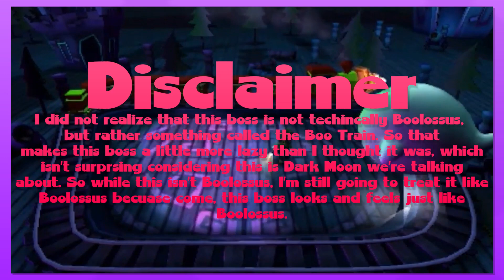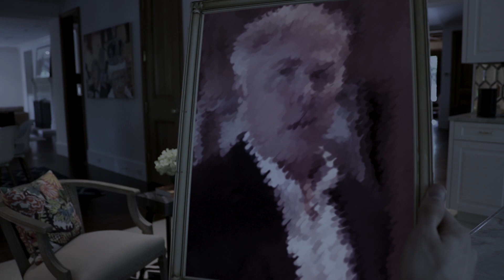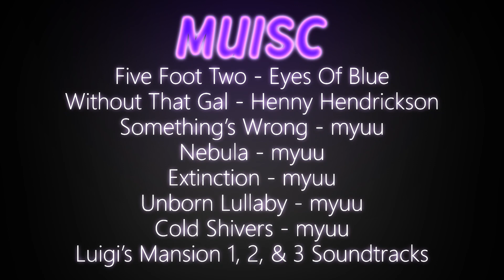Top 10 Luigi's Mansion Bosses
The Luigi's Mansion series is known for its clever and unique puzzles and mysteries. However, something that is become a staple for the series are the ghosts. The common ghosts are already pretty interesting themselves, but the portrait ghosts and bosses are some of the most interesting ghosts in the series. So to celebrate there now being three games in the Luigi's Mansion series, I wanted to make my list of my Top 10 Favorite Luigi's Mansion Bosses of All Time.